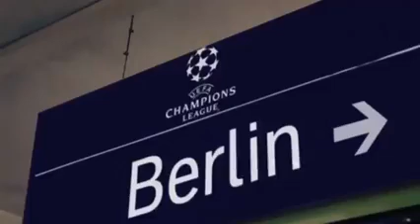Schitterende actie van de Paris Saint-Germain-fans!